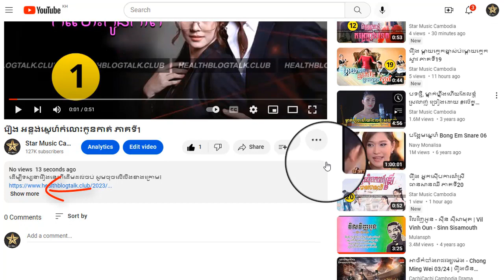រឿង អន្លង់ស្នេហ៍កំលោះកូនកាត់ ភាគទី9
ដើម្បីទស្សនារឿងនេះពីដើមដល់ចប់ សូមចុចលើលីងខាងក្រោម៖

សូមអរគុណ